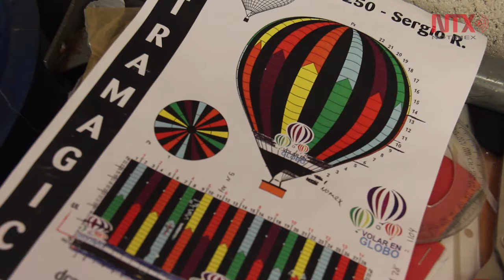México un país en auge en la aerostación: Ultra Magic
Volar en globo es una experiencia además de única muy segura que va en aumento, siendo sede del tercer festival del globo más importante del mundo.